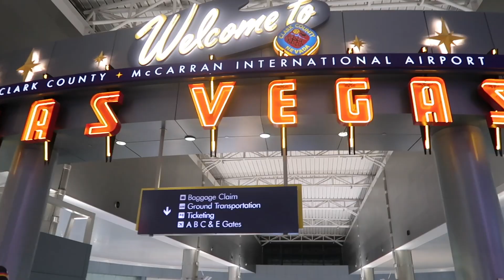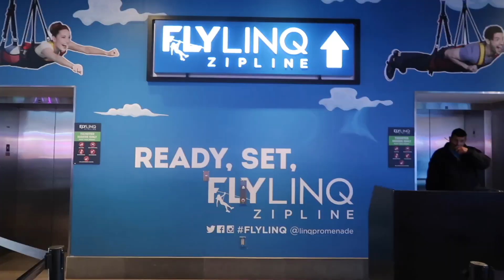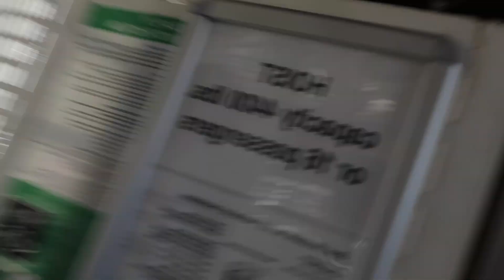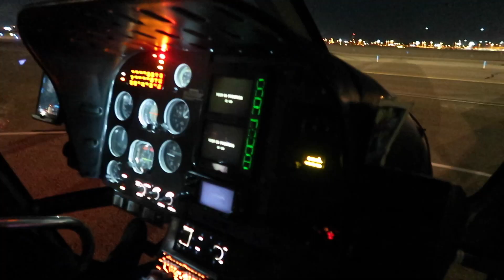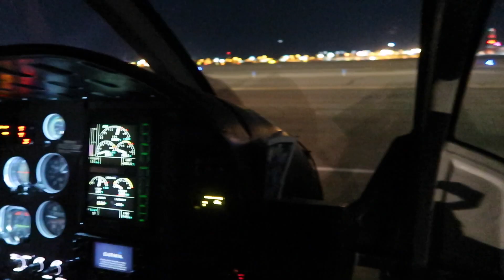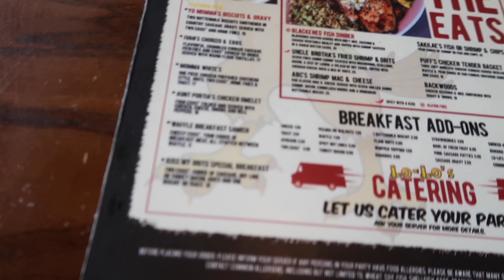LAS VEGAS VLOG | 21st Birthday, Vegas Strip, Iconic Resorts, Casinos, Pool Parties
i hope you guys enjoy my 21st birthday vlog. i had such a great time in vegas. i definitely gotta go back & get LIT frl! wishing for a year of growth, peace, and love. comment down below other videos you guys would like to see.